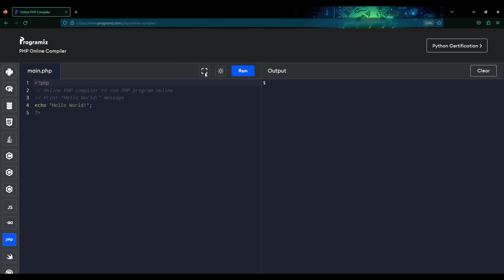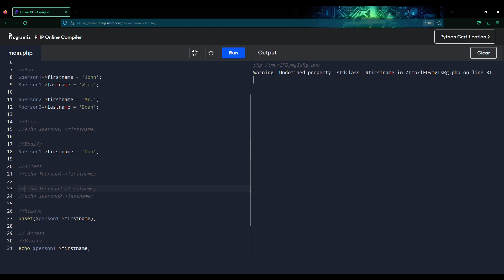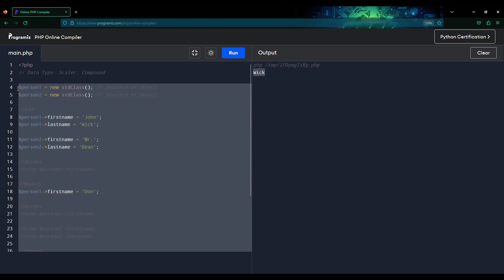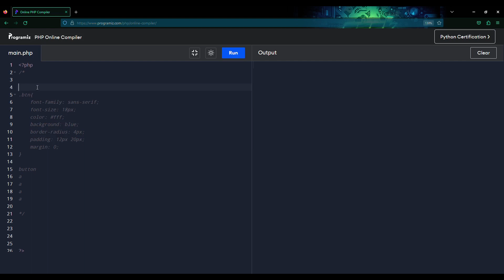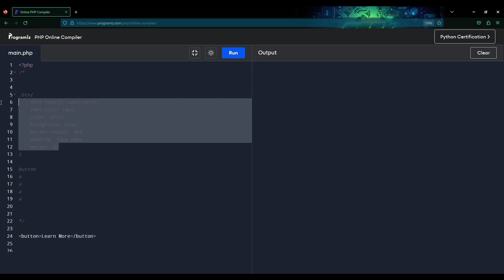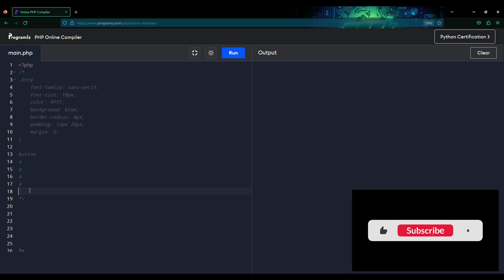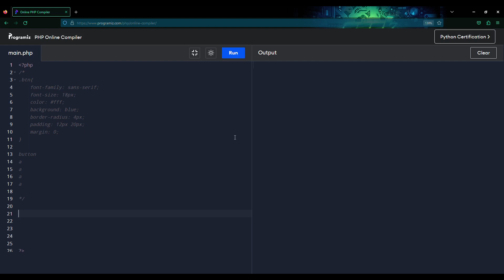🔥 OOP | Object in-depth discussion | Episode - 04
In this comprehensive tutorial, we will delve into the fascinating world of PHP Object Oriented Programming in Bengali. Whether you're a beginner looking to kickstart your coding journey or an experienced programmer seeking advanced techniques, this video has got you covered. 🚀

Learn the fundamentals, explore expert strategies, and unlock the full potential of PHP Object Oriented Programming in Bengali. Join us on this educational journey and empower yourself with valuable programming skills!